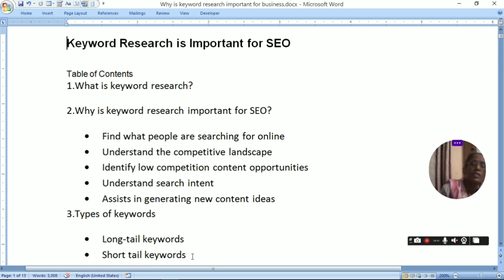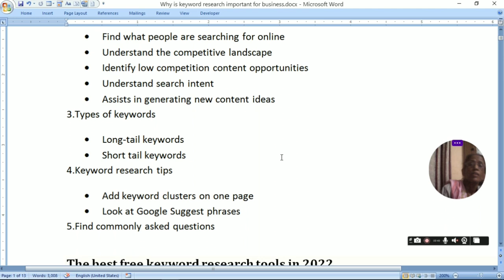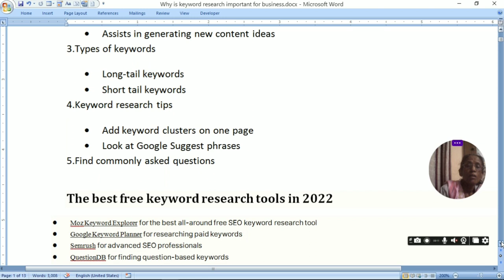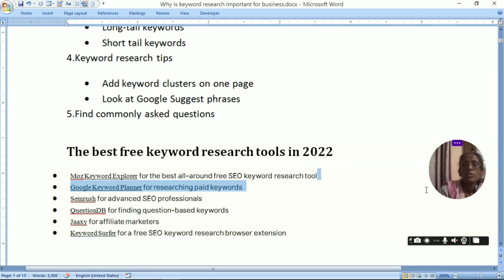Why Keyword Research is Important for SEO | ratan agarwal it informer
Why Keyword Research is Important for SEO

1.What is keyword research?
2.Why is keyword research important for SEO?
3.Types of keywords
4.Keyword research tips
5.Find commonly asked questions

Queries-
How important is keyword research for SEO?
Is keyword research still important?
Why is keyword research important for content marketing?
Why is keyword research so important for ecommerce content?
What is keyword research analysis?
What is keyword research and its types?
How do you approach keyword research?
How do you create a research keyword?
What is the benefit of keyword in research?
What is keyword research in SEO?